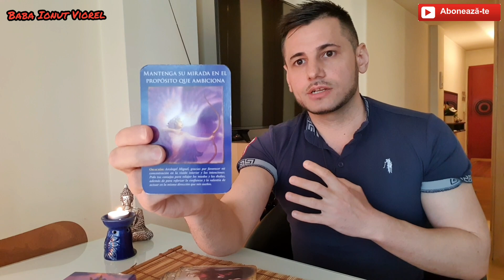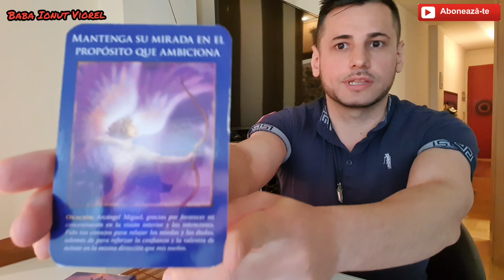Minutul de Fericire! 28-03-2020